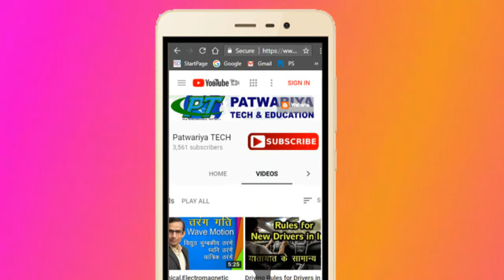Patwariya Tech And Education Welcome Screen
Patwariya Tech Welcome to All users who like technology, education, science, general knowledge. this channel for all tech lovers and here you can find best video about technology in Hindi.